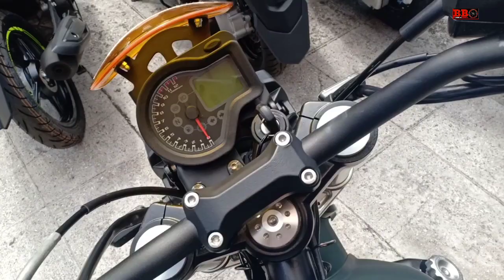First Impression SM SPORT RE3 - Motor 400cc gagah tetapi murah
First impression alias kesan pertama SM SPORT RE3 ini sangat gagah dan gahar. Motor yang bergaya cafe racer ini memiliki spesifikasi mesin 2 silinder 378cc 4 katup yang memiliki tenaga 36 tk dan torsi 35 nm. SM 400 ini dijual mulai 68 jutaan dan harganya mirip motor 250cc jepang kan. Fitur suda injeksi,speedometer digital,lampu LED depan belakang,shock depan usd dan rem abs. SM Sport re3 ini menarik kan. Berikan jawabannya dikolom komentar.